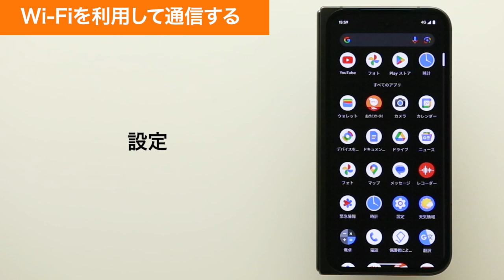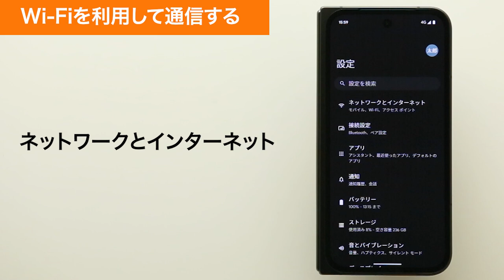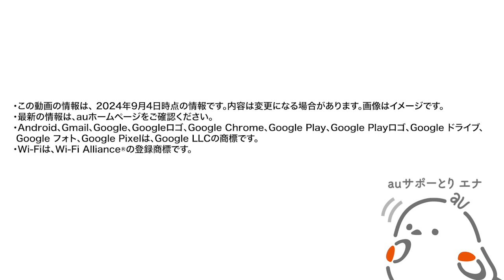【Google Pixel 9 Pro Fold】Wi-Fiを利用して通信する(au公式)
Google Pixel 9 Pro Foldで、Wi-Fiを利用して通信する方法をご説明します。